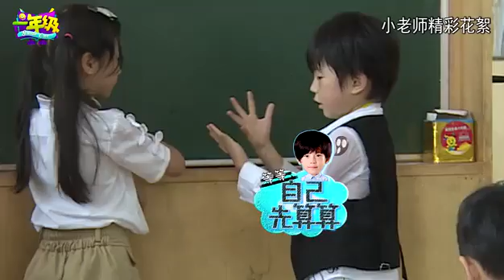《一年级》看点 Grade One 10/31 Preview: 萌童当小老师被小朋友无视-Kids Ignore "Little Teachers"【湖南卫视官方版】"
《一年级》看点- 萌童当小老师被小朋友无视
Grade One 10/31 Preview: Kids Ignore "Little Teachers"

2014年湖南卫视大型萌童校园成长真实记录。《一年级》10月17日起每周五晚22点重磅播出，萌娃们与您不见不散！这档节目的主人公就是一年级的孩子们，“会用镜头记录他们的生活、学习、交友等内容，这中间会发生那些故事，非常值得期待。” 《一年级》将一共播出11周,将有7个来自不同家庭、性格各异的一年级新生,告别无忧无虑的幼儿园生活,告别父母家庭的呵护,独自在寄宿制小学学习生活。而节目还将特别邀请两位明星陈学冬和宋佳来化身学校里的班主任和生活老师, 全程陪伴孩子们的节目录制。这档节目由《爸爸去哪儿》《我是歌手》《花儿与少年》导摄团队参与节目拍摄和后期制作，从这不容小觑制作实力。

湖南卫视《一年级》超清全集 Hunan TV “Grade One” Full EP Playlist